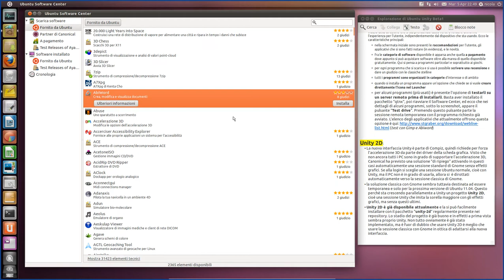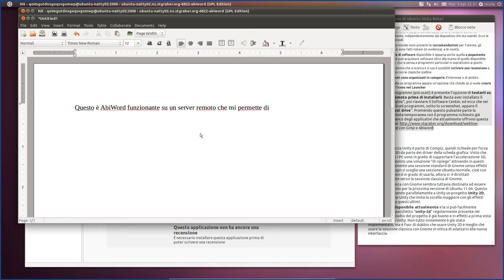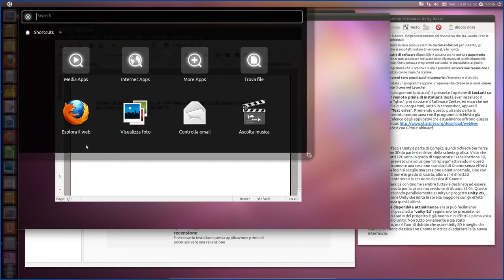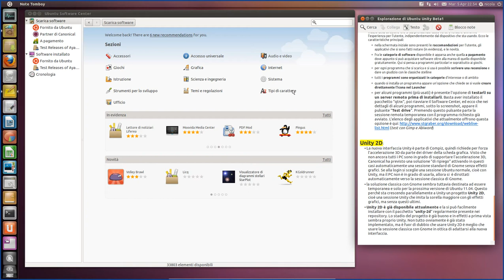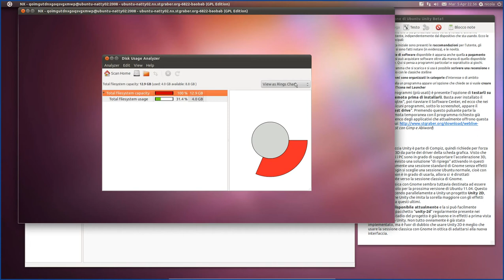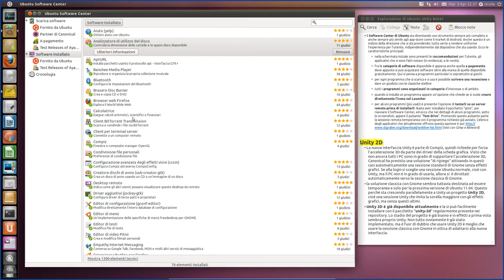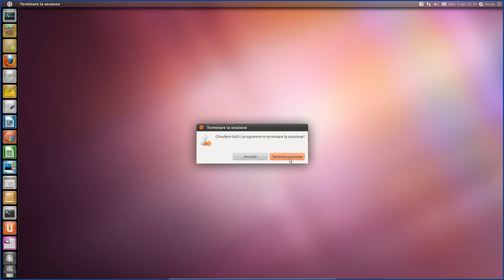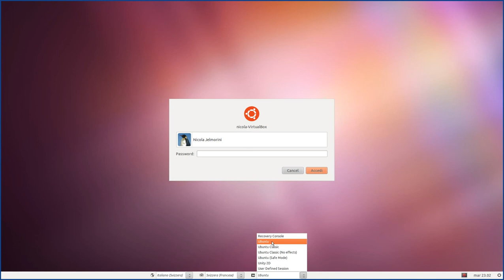Esplorare Ubuntu Unity 11.04 beta1 #13